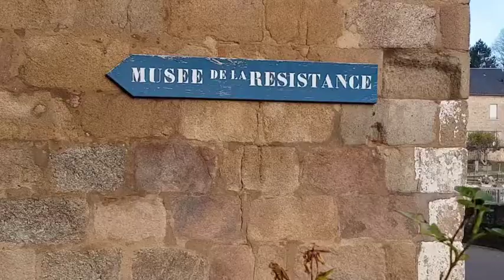Le Lac de Vassivière Voyage initiatique et culturel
Le Lac de Vassivière vous embarque pour un voyage initiatique et culturel au son de quelques notes …
L'île de Vassivière, singularité créative
Centre d'art et du paysage et bois de sculptures
Concert 1001 notes
Balade paysagère : parcours Utopia
Sure les traces du passé : musée de la résistance
Un bain de culture en pleine nature !